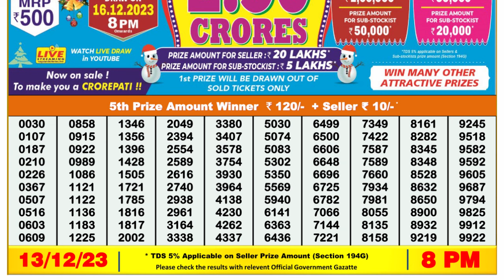🔴Dear Lottery Sambad Live 8pm today 13.12.23 Nagaland State Lottery Result